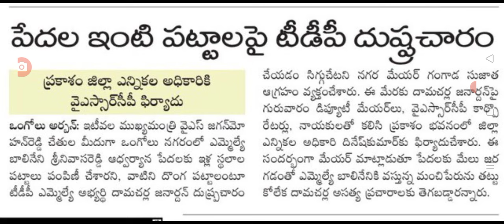పేదలకు పంచిన ఇళ్ల పట్టాలు దొంగవి టిడిపి సంచలన వ్యాఖ్యలు house sites distribution of AP.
hello everyone today update is house sites distribution.@anandsocialedu